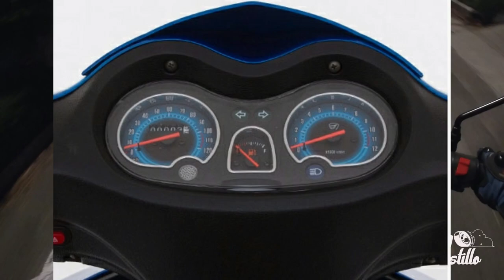Como Instalar porta Celular con Cargador en Tu Moto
Uno de los accesorios mas comunes y bastante utiles para el manejo en carretera y en la ciudad, para poder seguir los mapas sin ningún problema.
Hablamos de los porta celulares para motocicleta y este es muy especial porque viene integrado con cargador usb.